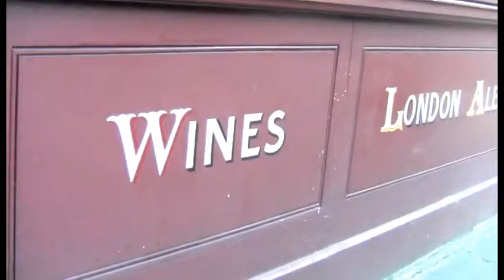The Black Bird of Paradise - A student short film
Short film based on Jack the ripper. This film hints at the Ripper being a famous renowned painter called Walter Sickert, who has been accused of the crimes many times due to his Camden Town Nudes. Th